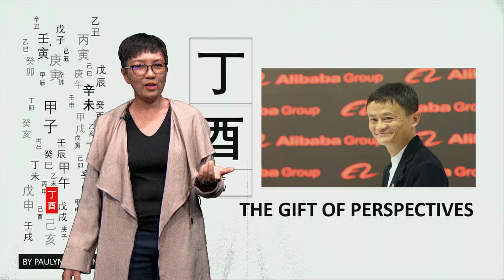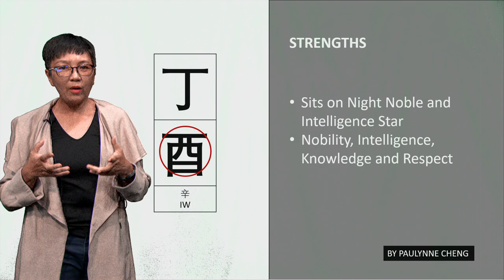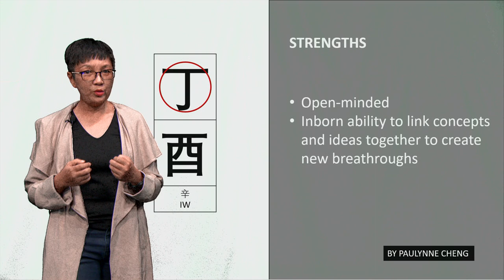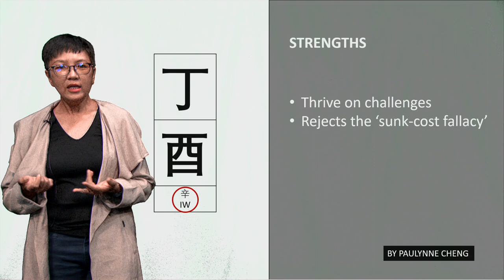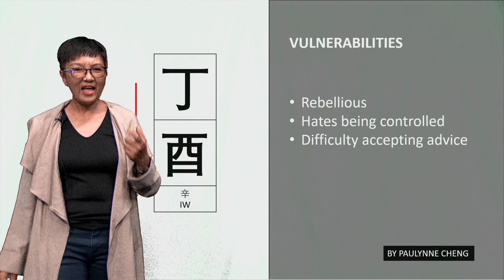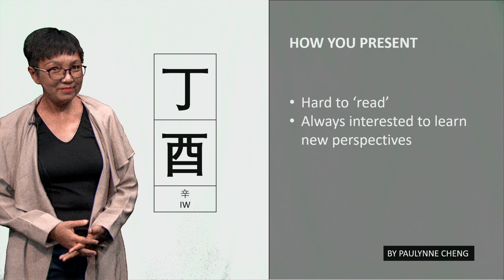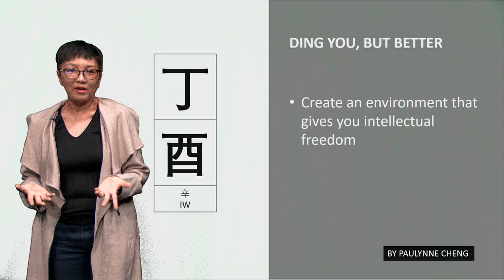#34 DING YOU (丁酉)/FIRE ROOSTER: THE GIFT OF PERSPECTIVE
The Ding You (丁酉) calls up images of the glow of candlelight reflected off the smooth surface of the mirror. A little like the Bing Shen in the previous post, but this light is gentler and more calming. A fierce ray of sunshine may cause you to flinch and shade your eyes. But the reflected light of the candle is mesmerizing and captivating – a tell tale sign for a positive, attractive and exuberant personality.

In this Bazi 60 Pillars series, let me take you through a journey of discovery with the Ding You or Fire Monkey – your strengths, vulnerabilities to be aware of, how you present to the world at large, and some suggestions to be Ding You, but better.

Photo by Anne Nygård on Unsplash